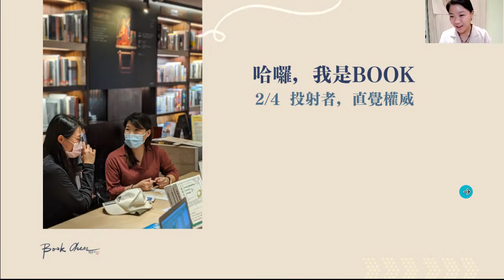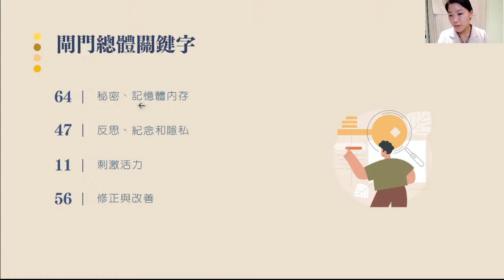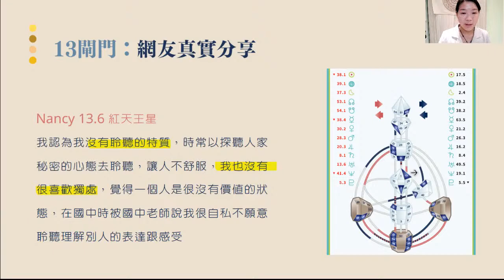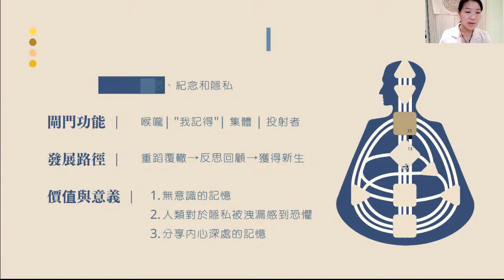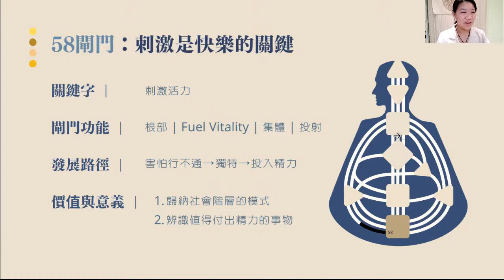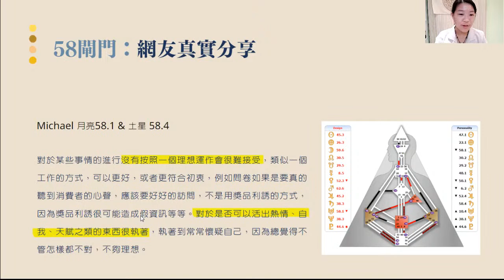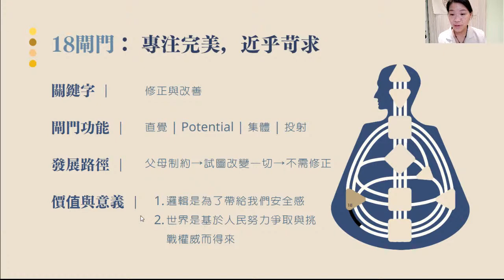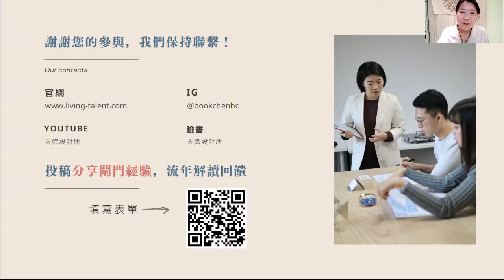人類圖閘門13, 33, 58, 18 | 樹洞的秘密 與 人生品味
▼ 人類圖知識外帶 ▼ 享有與分析師同等級的自學影音！

▼ 16週人類圖課程。熱烈報名中 ▼ 讓你具備人類圖全局觀，與同儕切磋！

▼ 預約一對一線上個人解讀 ▼ 不再需要理解複雜難懂的語言，用白話文聊聊人類圖！

你以為人類圖閘門只是關於你的天賦特質？那這一系列從2022年7月14日開始的活動將會是思維上的一大翻轉！Book這次將64閘門切分為不同的人生可能，帶大家歷經17周的時間一起徜徉在各種閘門遊樂場，一起玩轉你的天賦，發揮所有你意想不到的神乎其技。

【接續閘門分享日程】
8/11：The Sensing/ Understanding Circuit - 13, 33, 58, 18
8/18：The Understanding Circuit - 52, 9, 5, 15
9/1：The Understanding Circuit - 63, 4, 17, 62
10/6：The Understanding Circuit - 48, 16, 7, 31
10/13：The Knowing Circuit - 38, 28, 57, 20
10/20：The Knowing Circuit - 39, 55, 22, 12
10/27：The Knowing Circuit - 60, 3, 14, 2
11/3：The Knowing Circuit - 61, 24, 43, 23
11/10：The Knowing/ Centering Circuit - 1, 8, 25, 51
11/17：The Knowing/ Integration/ Ego  Circuit - 34, 10, 19, 49
11/24：The Ego Circuit - 54, 32, 44, 26
12/1：The Ego Circuit - 37, 40, 21, 45
12/8：The Defense Circuit - 6, 59, 27, 50